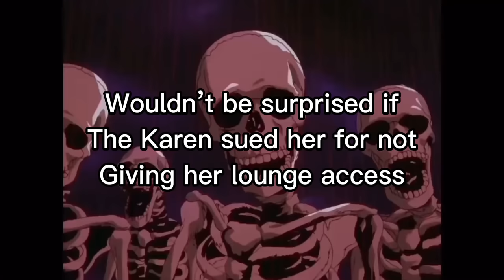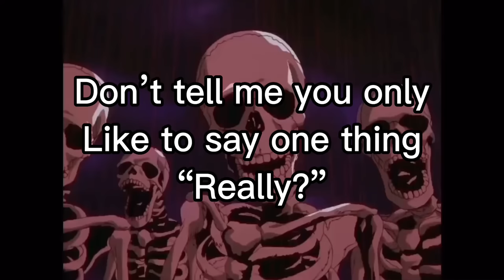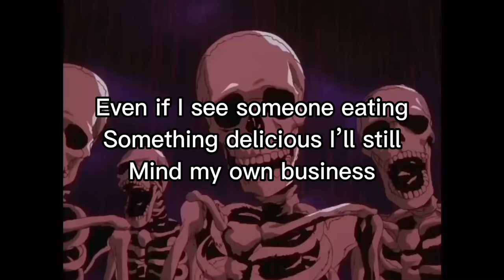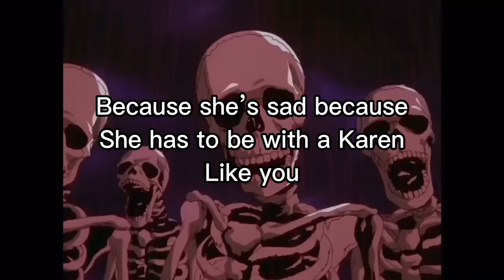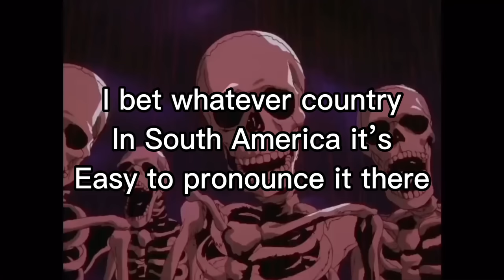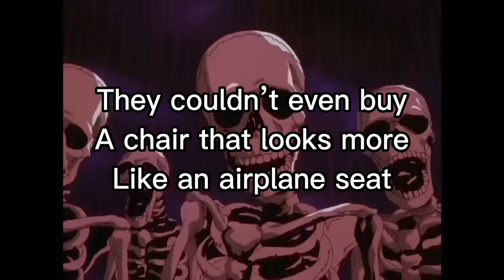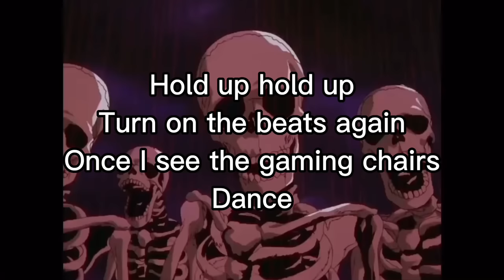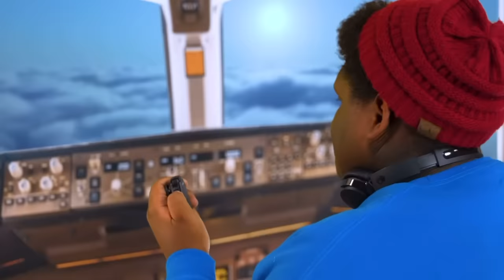Skeletons Roast Dmro But The Grammar Has Gotten Slightly Better (PT 1 SEASON 2)